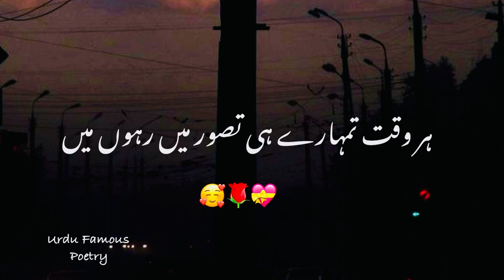Ehsas muhabbat ka meri zaat pe rahk du|urdu poetry|dark poetry|poetry status|urdu ghazal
Urdu poetry…Urdu Famous Poetry